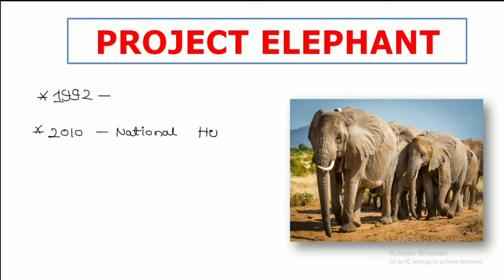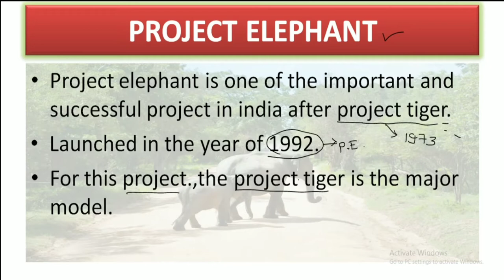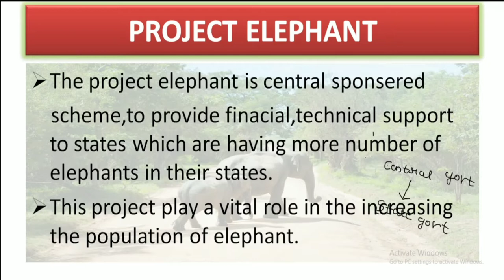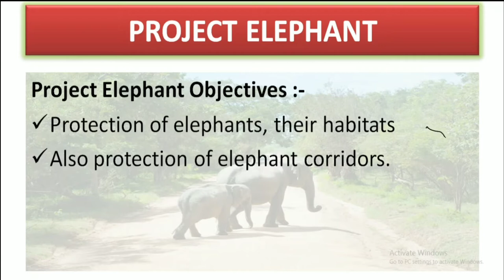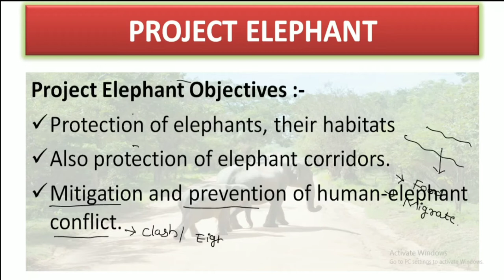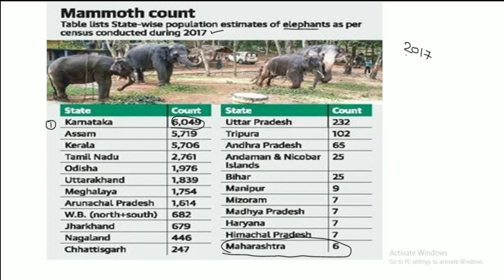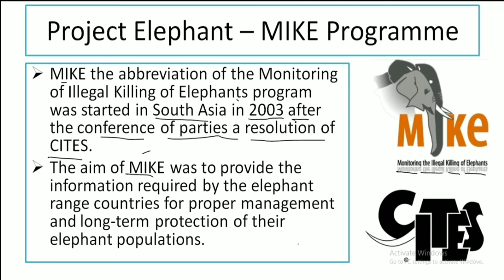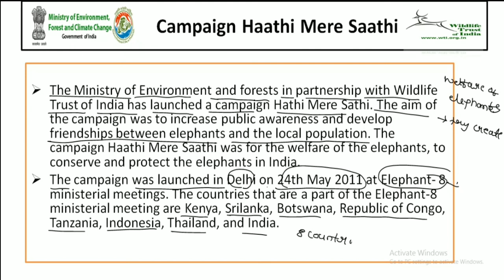Project Elephant | Wildlife Project of India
Project Elephant

the video includes one of the wildlife project of India.

                              ~Basava Malipatil